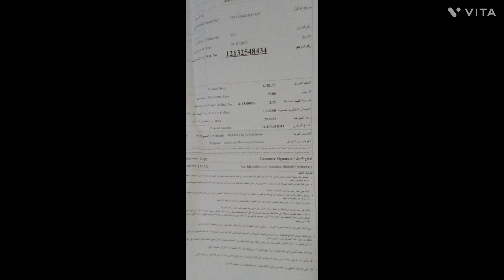আজকের টাকার রেট কত | Ajker Takar Rate Koto | সৌদি রিয়াল আজকের রেট